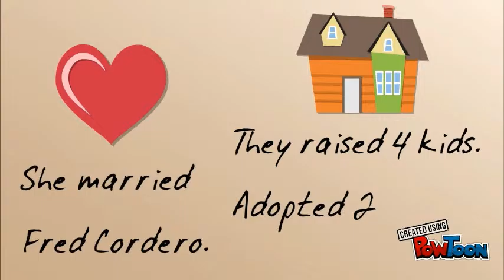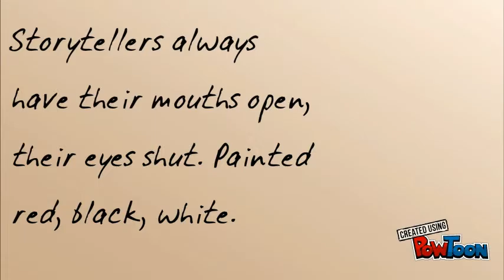Helen Cordero, The Storyteller Artist